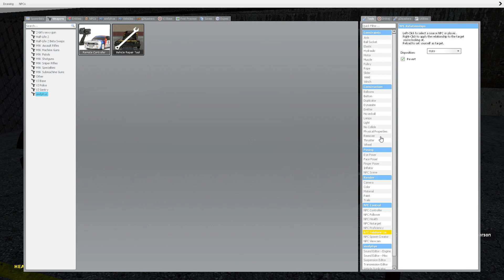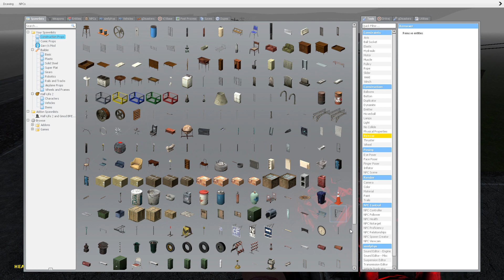Gmod tornado survival part 5 (2/2)